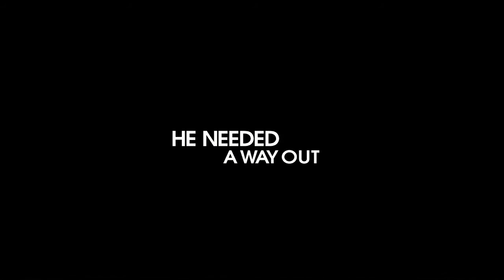The Bill Collector - Trailer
Lorenzo Adams works at a bill collection agency in Norfolk. When an old debt of his own suddenly comes, Lorenzo has less than three weeks to payback $150,000.

Director: Cristobal Krusen
Writer: Cristobal Krusen
Starring: Danny Trejo, Ron Kenoly, Elisabeth Omilami, Gary Moore, Brandon Hardesty